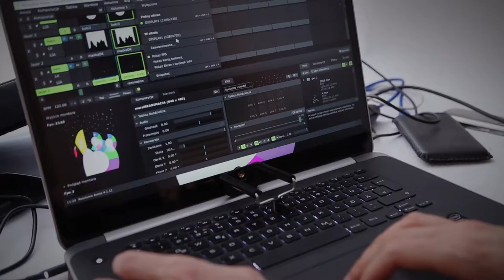Paint Your Walls